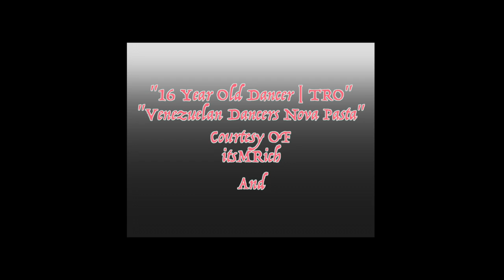The Need For Nothing Music Film